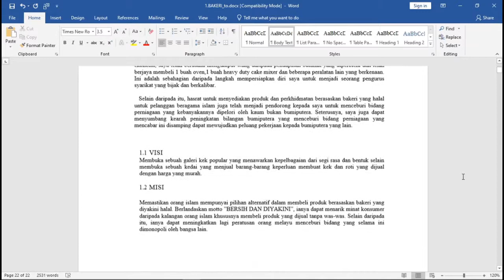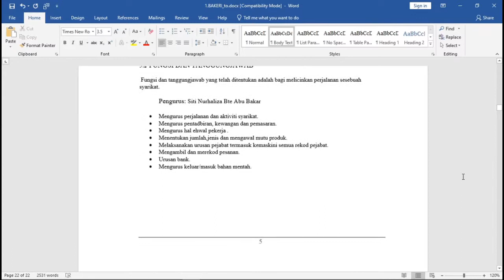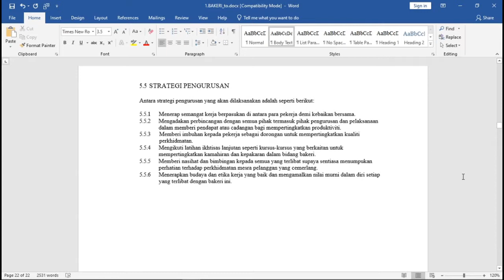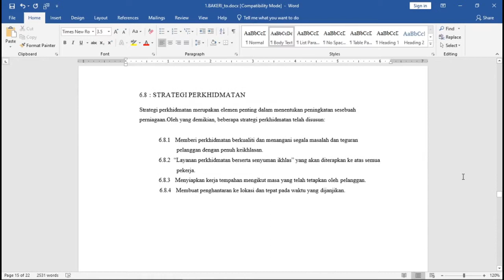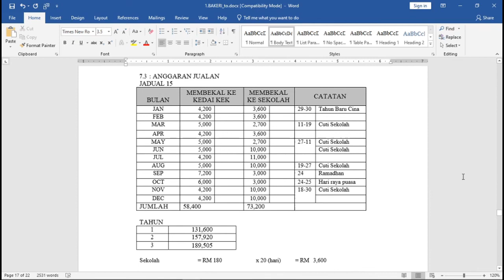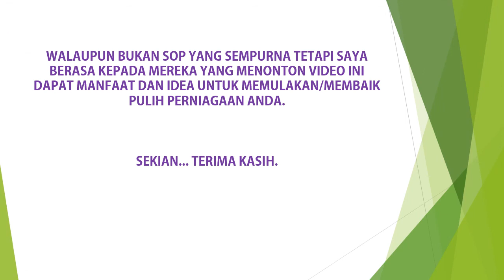SOP Bakeri | Bakery Business Plan | Contoh SOP | Sample of Business Plan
SOP ini adalah suatu contoh bagi mereka yang ingin memulakan perniagaan Bakeri.